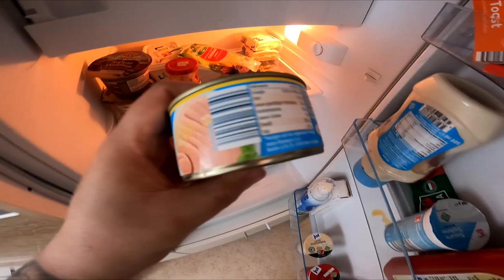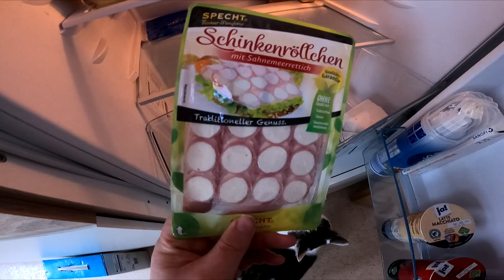Ramses Kitchen | Das gammelige "Reste" Sandwich